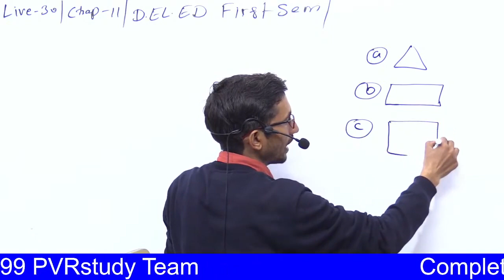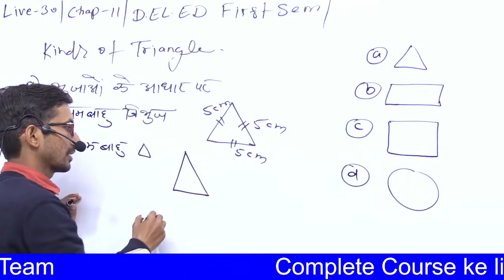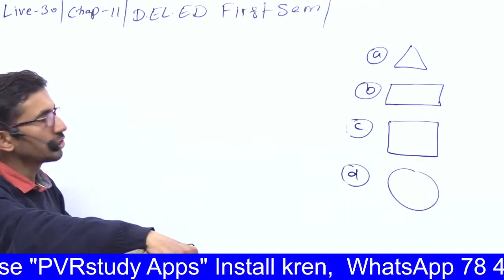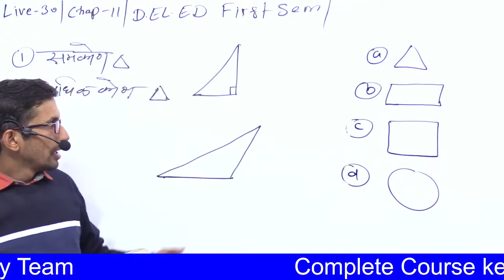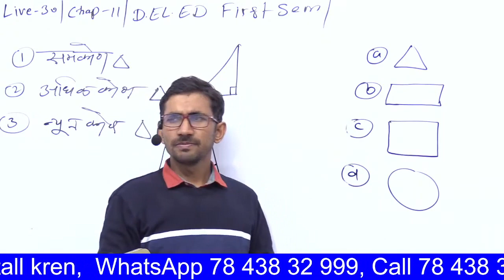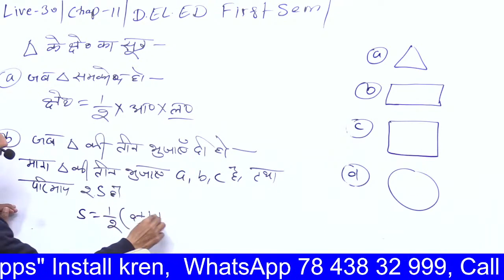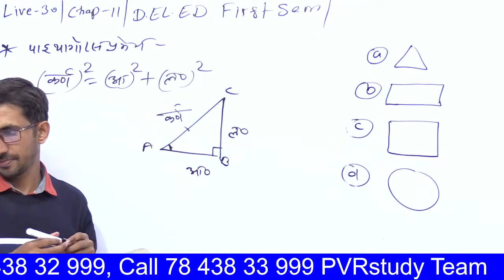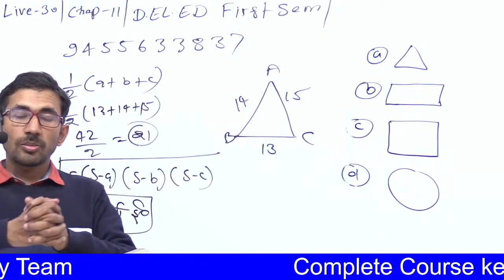Revision Class 30 | UPDELED First Sem Maths | btc first Semester Math